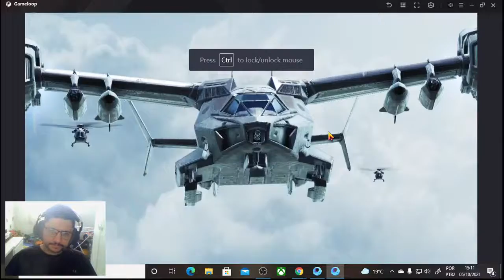Cod Mobile - Bronze ao Mestre - Pro 1 - BLACKOUT BR - DEI MUITA BOBEIRA E FIQUEI EM SEGUNDO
Steam: Sandalhas

Steamcraft: Sandalhas